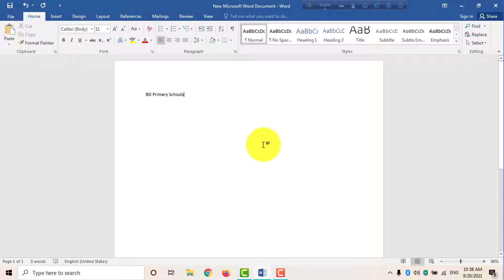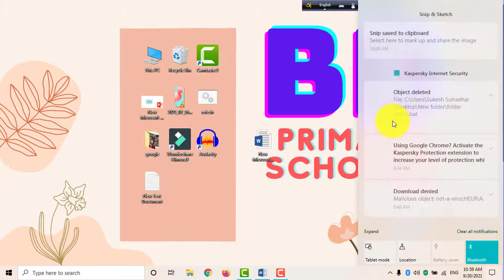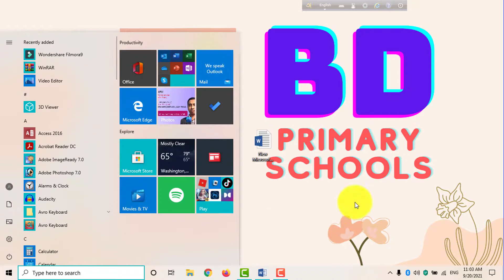part-2: windows button shortcut key-5 tips bangla. bd primary schools.